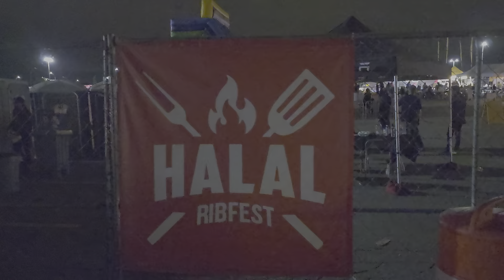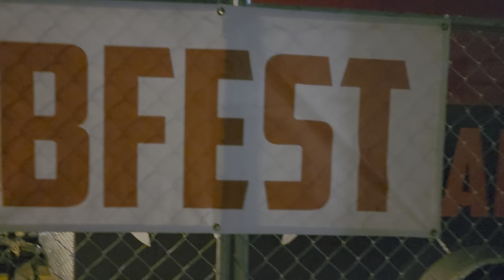PBA@Hamilton Halal Rib Festival,preparations at Limridge mall,08-09-23